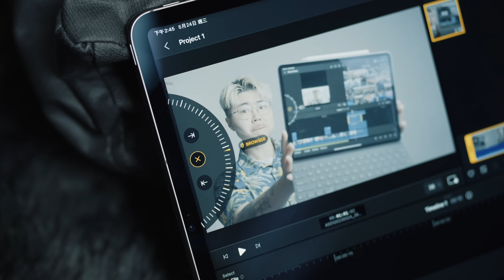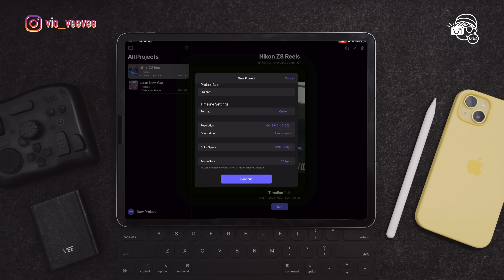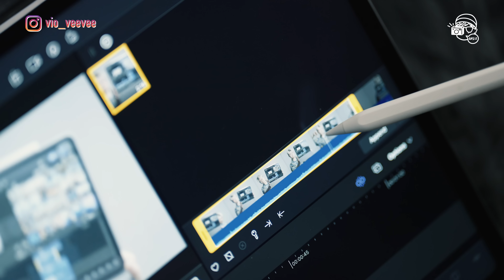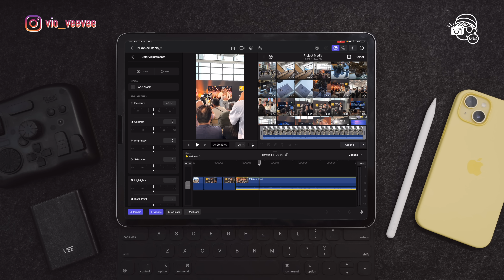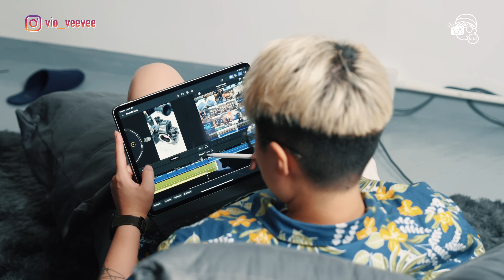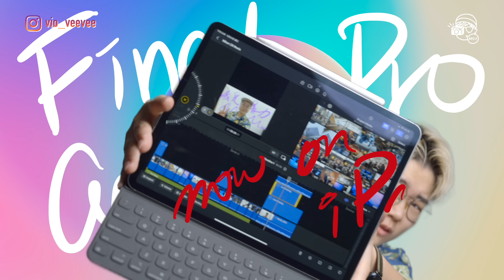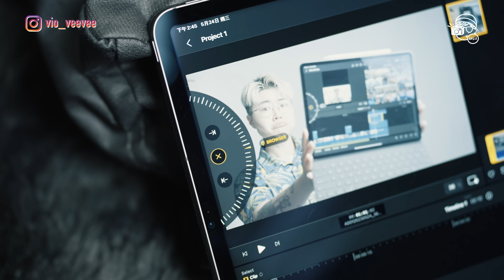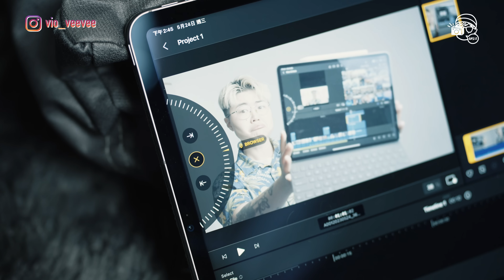iPad版Final Cut Pro完整教學與評測！12年FCPX用家心得：iPhone 15 Pro一定會有這個新功能？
【如有需要請開啟CC字幕】
我⋯⋯真心⋯⋯覺得⋯⋯心痛🥲

我的器材兄弟們 My Gear :

相機 Camera-
 Sony A7siii
 Sony A7RV
 Canon EOS C70
 Sony RX100IV

鏡頭 Lens-
Sony FE24-70mm F2.8 GMii
Sony FE70-200mm F2.8 GMii
Tamron 17-28mm F2.8
Canon EF 24-105mm F4 II

相機外接螢幕 Monitor：
Portkeys P6
Portkeys LH5H

燈光 Lighting-
Aputure Amaran 100D 200D 200X 200XS
Aputure Tri-8C
Aputure Mini-20
Aputure F7
Aputure MW
Aputure MC
Aputure B7C

收音 Sound-
Sony ECM-B1C
Deity S-Mic2

電腦 Editing-
2023 M2Max MacBookPro 16" with Final Cut Pro X
2021 M1Max MacBookPro 16"